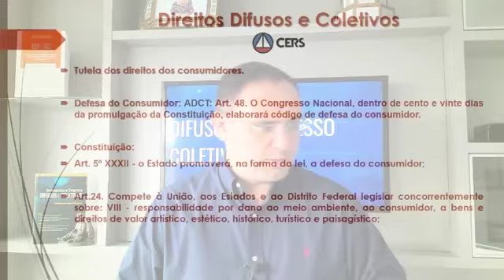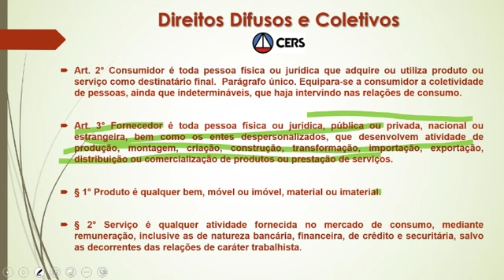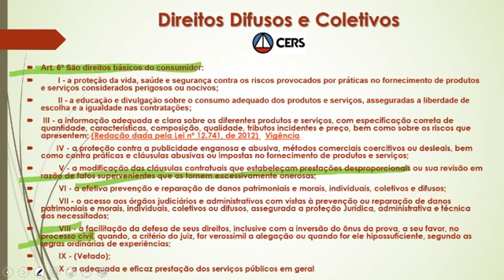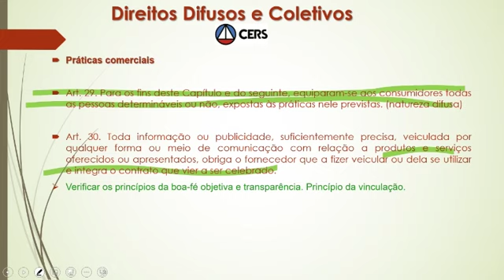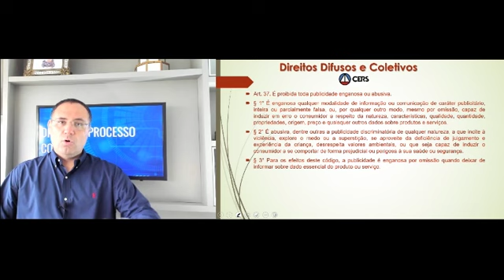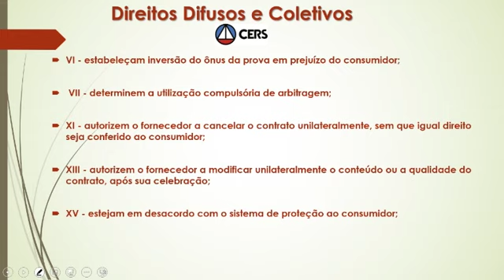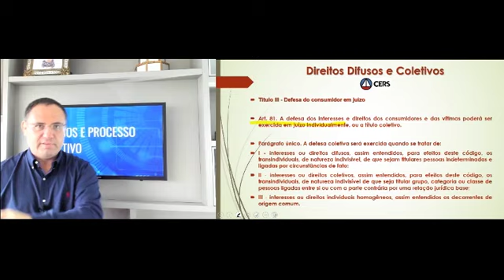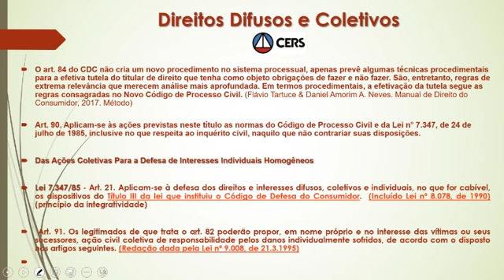Tutela do Direito do Consumidor - Magistratura | Prof. Henrique da Rosa